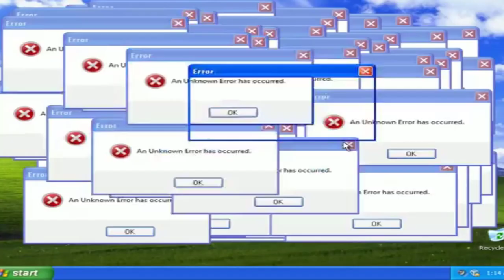RATINHO IRRITADO NO HOSPITAL MANDA RECADO A TODES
Ratinho manda o recado do hospital e diz tudo o que pensa!